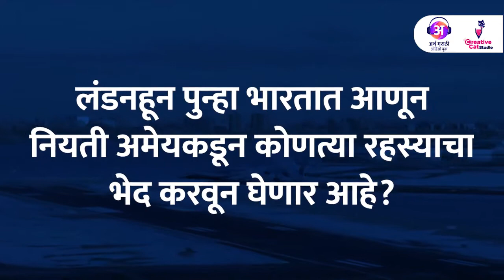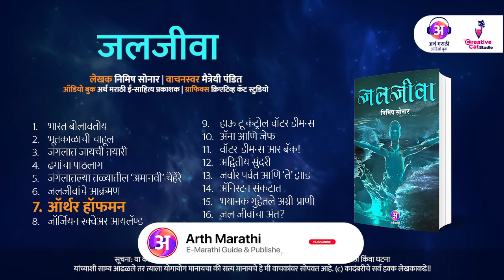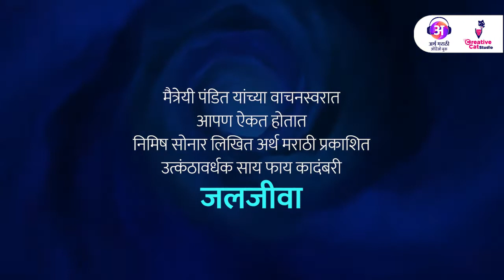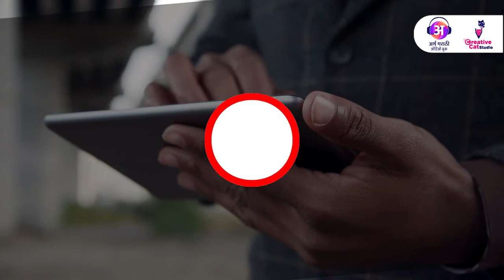Jaljiva - Part 7 | Nimish Sonar | Maitreyee Pandit | Arth Marathi Publisher | Marathi Audiobook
मराठी कादंबरी जलजीवा | भाग ७ | ऑर्थर हॉफमन

लेखक - निमिष सोनार
वाचनस्वर - मैत्रेयी पंडित
ऑडियो बुक - अर्थ मराठी ई-साहित्य प्रकाशक
ग्राफिक्स - क्रिएटिव्ह कॅट स्टुडियो

पाण्याचे रूप धारण करणारे हे जीव आहेत तरी कोण?
लंडनहून पुन्हा भारतात आणून नियती अमेयकडून कोणत्या रहस्याचा भेद करवून घेणार आहे?
काय घडले होते अथांग समुद्रावरील डेव्हिल्स स्क्वेअर मध्ये?
काय रहस्य आहे मध्य प्रदेशातल्या त्या जंगलात?
जाणण्यासाठी श्वास रोखून वाचा ही उत्कंठावर्धक कादंबरी,
जी घेऊन जाईल तुम्हाला एका अद्भुत जगात!
सूचना: या कादंबरीतील सर्व पात्रे, घटना आणि ठिकाणे यांचे जगातल्या इतर काही ठिकाणे, व्यक्ती किंवा घटना यांच्याशी साम्य आढळले तर त्याला योगायोग मानायचा की सत्य मानायचे हे मी वाचकांवर सोपवत आहे.

आमच्या इतर उपक्रमांची माहिती मिळवण्यासाठी आमचे टेलिग्राम चॅनेल सबस्क्राईब करा